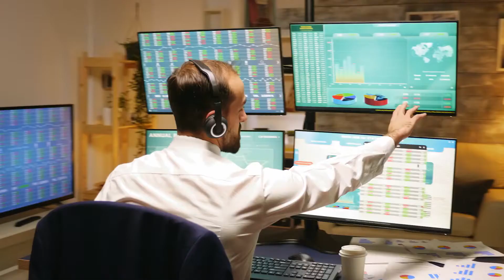The Invisible Hand [PC] Release Date Trailer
The Invisible Hand is a satirical stock market simulator brings narrative gameplay to the world of day trading where you can get rich… at a price!

More details here:

The Invisible Hand will launch for PC (Steam, GOG, and Humble) on May 7, 2021 for $12.99.